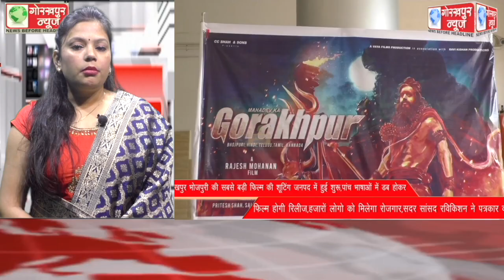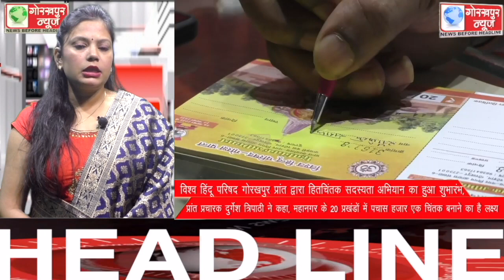GORAKHPUR NEWS Headlines 06-11-2022